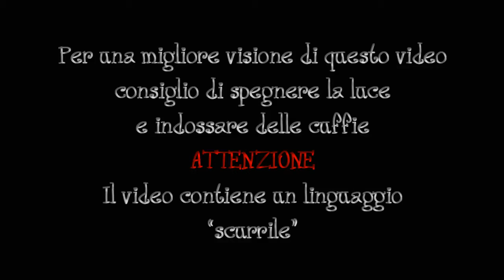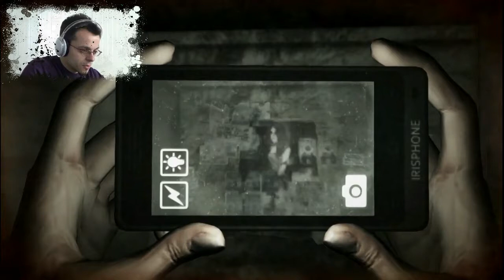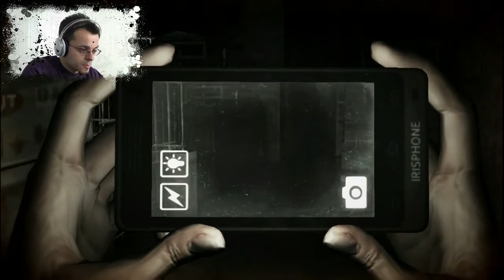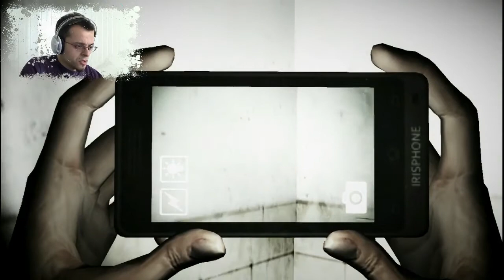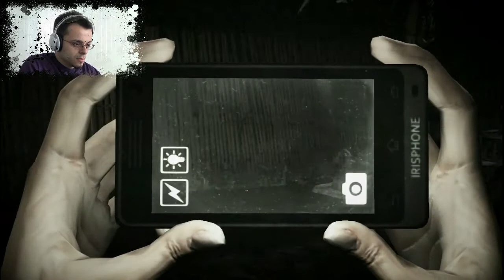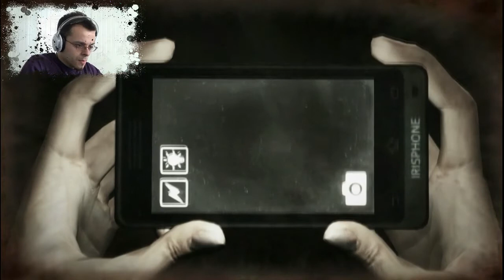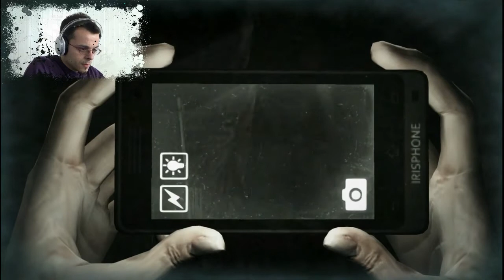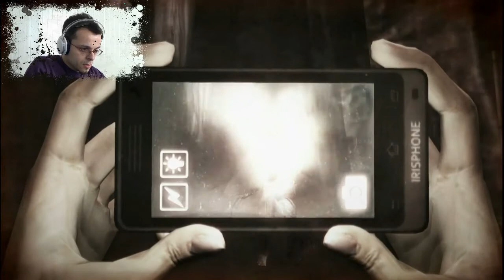Horror Game - DreadOut - NikelPlay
DreadOut è un survival horror in terza persona sviluppato da Digital Happiness. Il gioco è ancora una beta e la versione completa sarà disponibile entro dicembre 2014.
In questo game vestiremo i panni di una giovane studente che si addentra in una città abbandonata che è la casa di un certo numero di spiriti che si dimostreranno tutt'altro che amichevoli.
L'unica arma che avremo a disposizione è una macchina fotografica con la quale è possibile vedere e fotografare i fantasmi e i demoni.